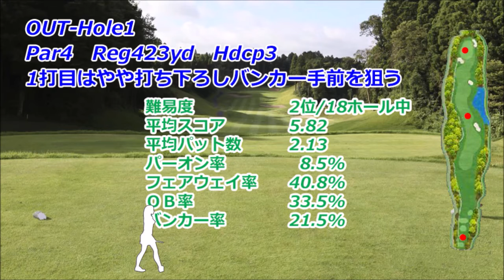【千葉県】イーグルレイクゴルフクラブ（OUT-Hole1）ミドルホール攻略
イーグルレイクゴルフクラブ　ゴルフ場案内

イーグルレイクゴルフクラブ OUT-Hole1　ミドルホール攻略は、フォト&ドローンギャラリー（コースレイアウト狙い目を表示）と（Tee Shot・2nd Shotで攻略ポイントをコメント）紹介します。